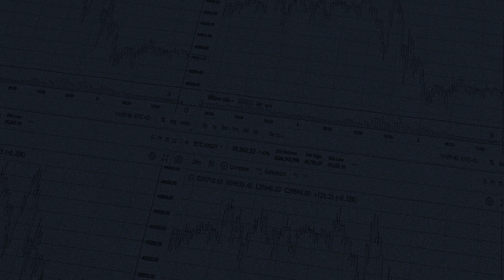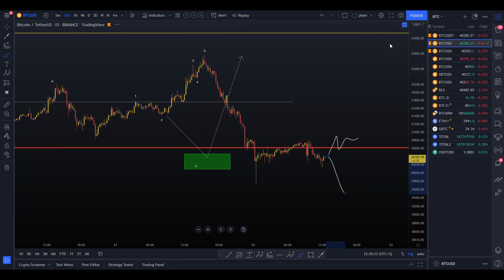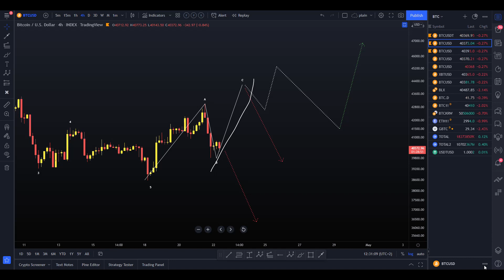BITCOIN Price Update - All you need to know in 3 minutes! What happened?!